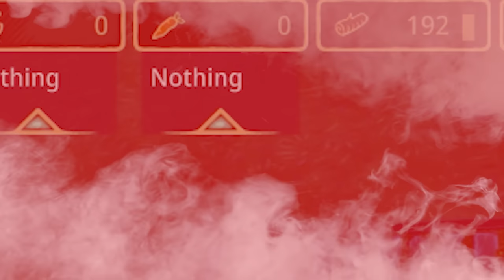I Raised A Beaver Village! - Timberborn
A Game that has you take a family of beavers, trive build and survive? Heck yea I'm going to check it out. It's practically got my name written on it!

Humans are long gone. Will your lumberpunk beavers do any better? A city-building game featuring ingenious animals, vertical architecture, river control, and deadly droughts. Contains high amounts of wood.